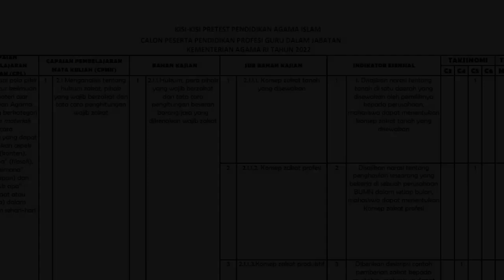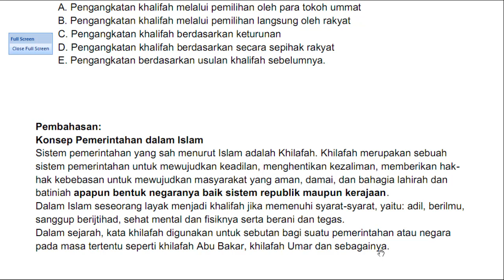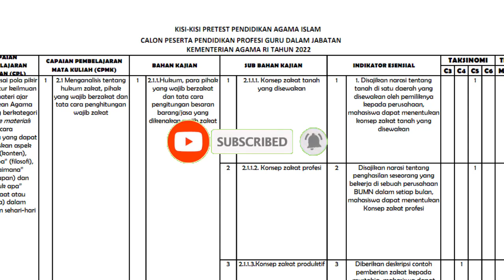Soal dan Materi Pembahasan Sesuai Kisi-Kisi Pretest PPG PAI 2022 | No. 14 Sistem Pemerintahan Islam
Salam, Bapak/Ibu GPAI semua, bagaimanakah contoh soal yang akan keluar di pretest PPG PAI? Bagaimanakah konsep tentang Sistem Pemerintahan dalam Islam tersebut? Yuk temukan jawabannya di video ini!